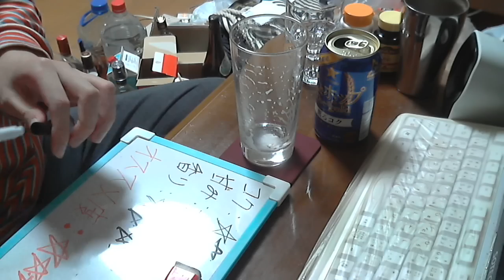酒好きな新潟人の飲酒動画 part895 麦とホップ The gold 薫るコク 【第３のビール】